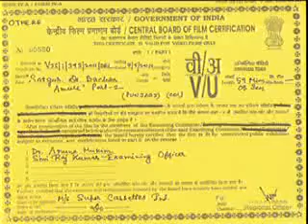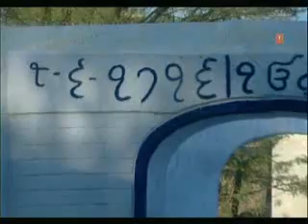Satgur de bachan Amulle 2